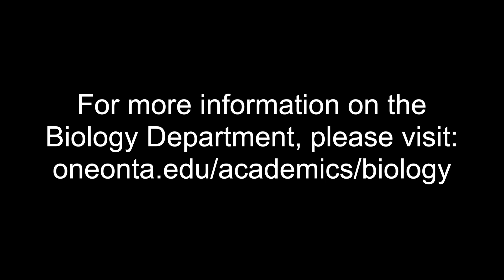Why Biology at Oneonta?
We caught up with current biology students and asked them what their experience studying biology at SUNY Oneonta has been like.

Produced by Brendan Day '16